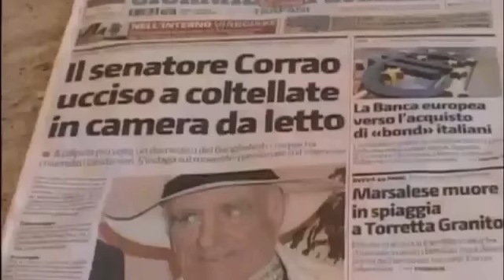Assolto l'assassino di Ludovico Corrao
La Sicilia di Buttafuoco e Vincino